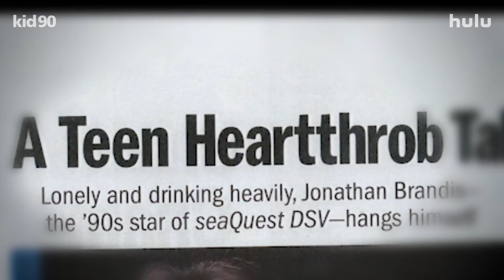Soleil Moon Frye talks ‘Kid90’ doc, and the struggles of growing up in Hollywood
Soleil Moon Frye talks to Yahoo Entertainment about her new documentary, "Kid90," which premieres March 12 on Hulu.